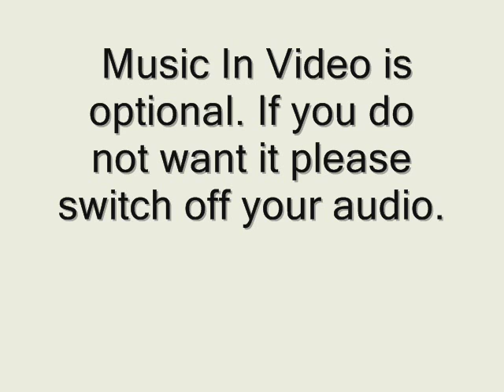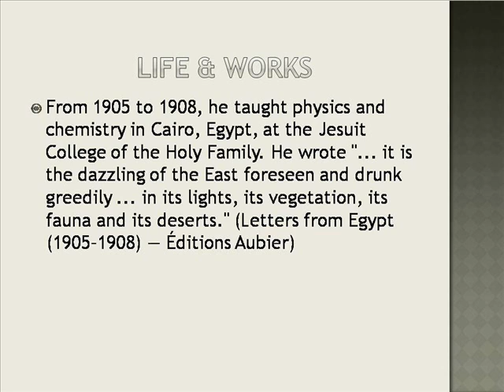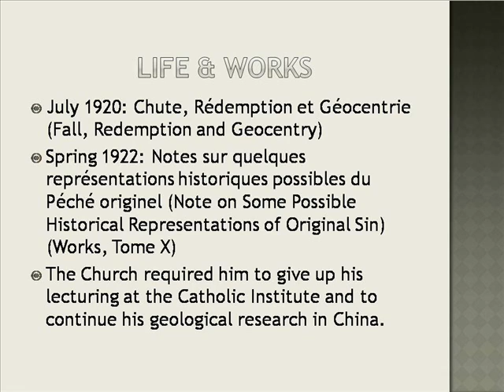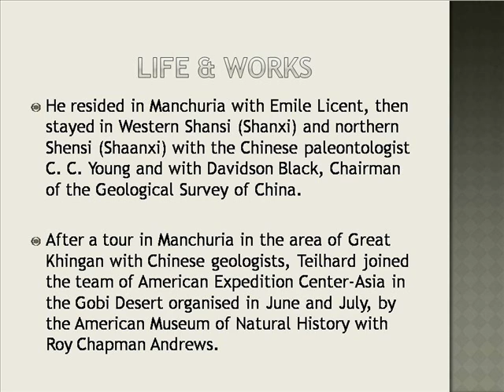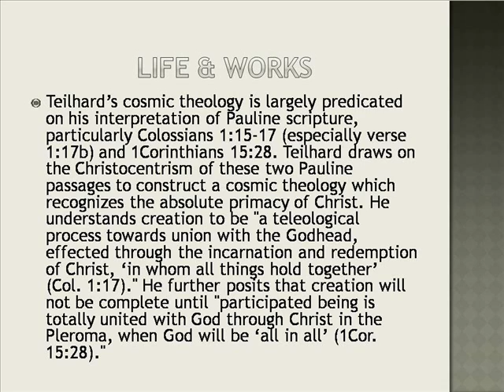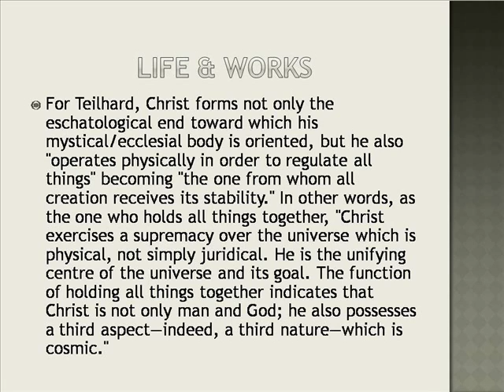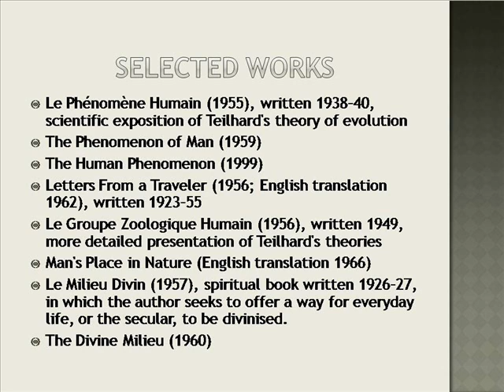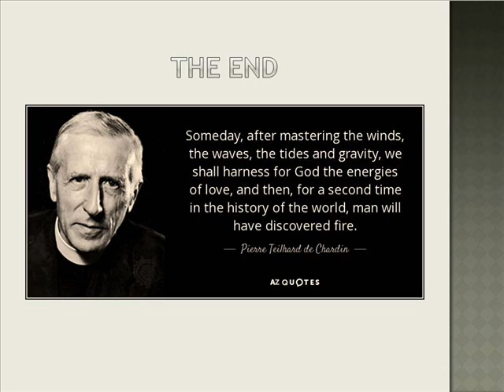Pierre Teilhard de Chardin Life & Works